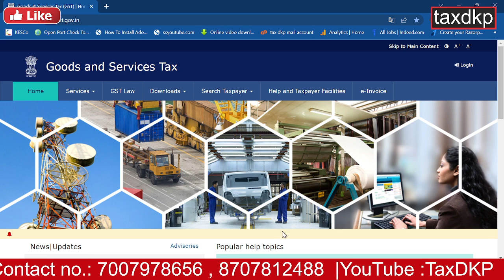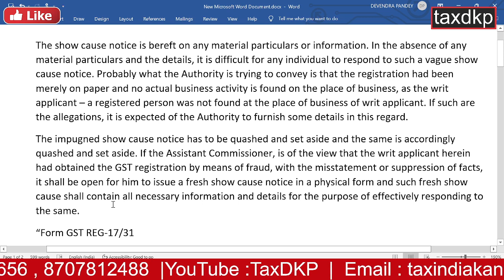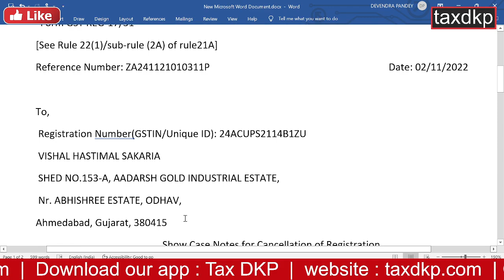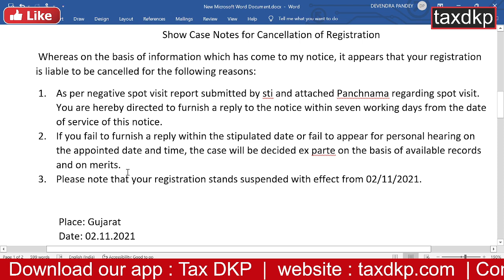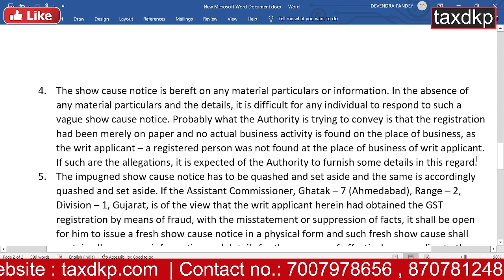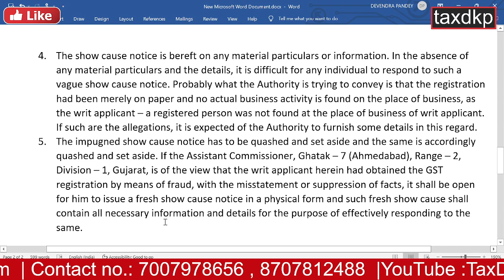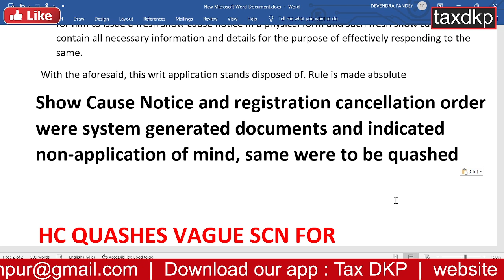जानिये क्यों अब NOTICE AND ORDER हो जायेंगे INVALID / H.C. / TAX DKP